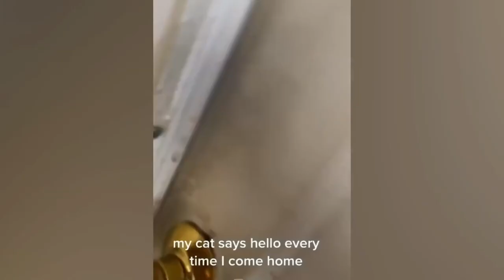Funniest Animals Video Funny Dogs And Cats Try Not To Laugh Animals 2023